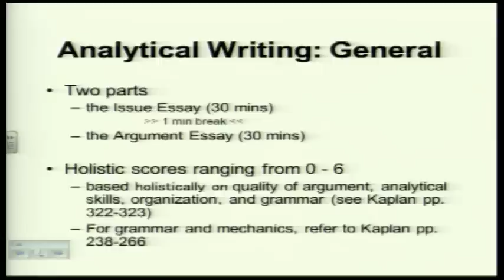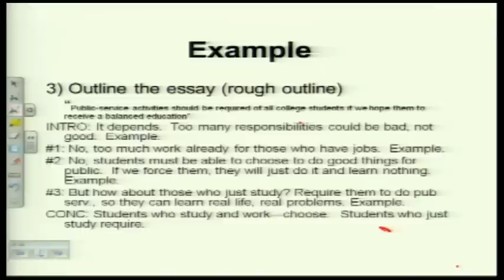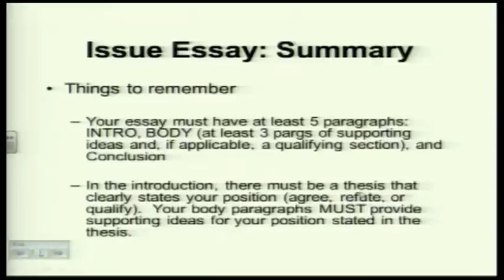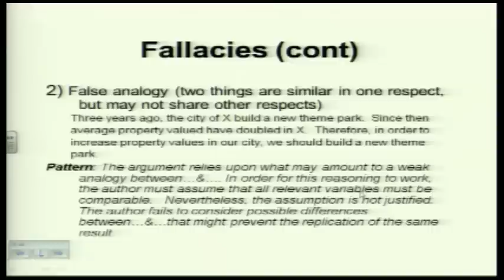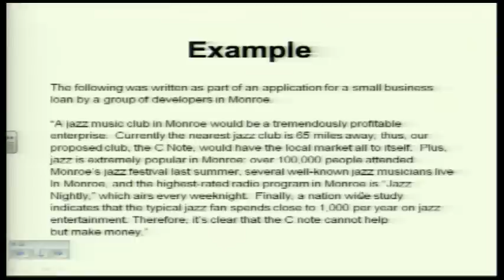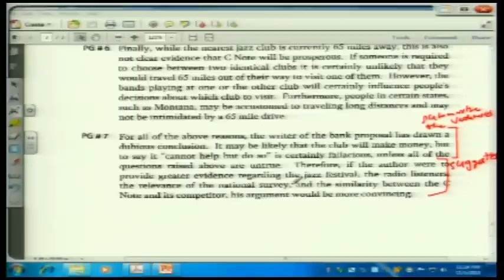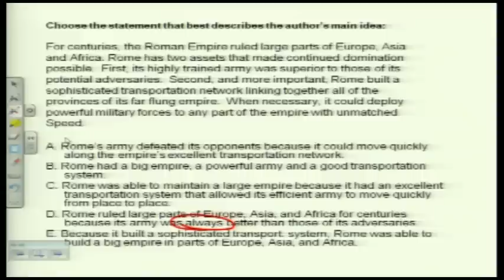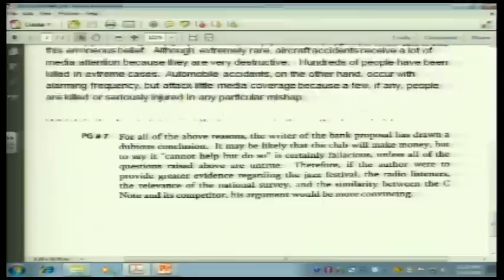GRE Reading Comprehension & Analytical Writing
Presenters in these videos refer to the Kaplan GRE General Preparation Guide (2010 Edition) ISBN: 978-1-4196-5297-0. Copies of this book are available for in-house reading in the UH-Downtown library and in the Department of Urban Education (corner of Main and Commerce Street / Houston, Texas).

Presented by Dr. Krisda Chaemsaithong.